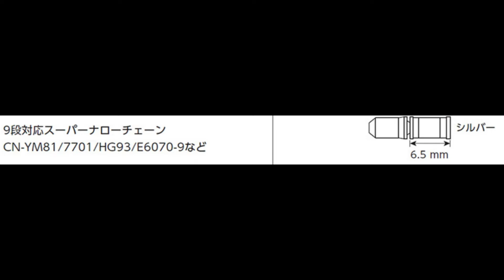まず、FD,RD,ホイール（シマノ９ｓ）を交換しました。